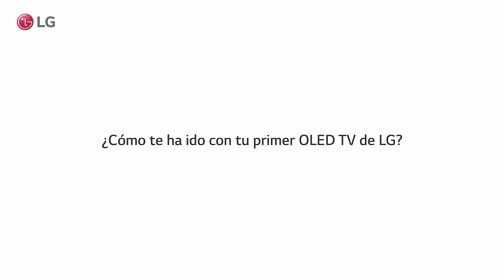Televisores LG OLED La Experiencia Habla Gamer | Juegos más realistas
Conoce la verdadera experiencia de mano de los usuarios de nuestros TVs.🎮

Estamos listos para la nueva generación consolas y su impresionante tecnología. Tiempos de respuesta inmediatos, imagen fluida y colores vivos para llevar la competencia al siguiente nivel y, por supuesto, ganarla.⚡

Prepárate para experimentar la mejor TV Gamer.💪🏼